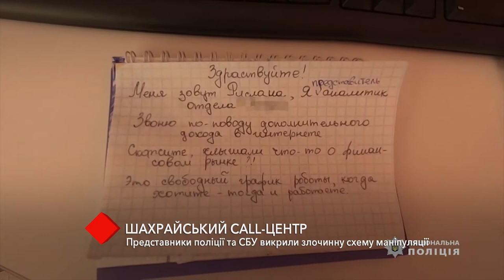Мошеннический call-центр: силовики разоблачили преступную схему